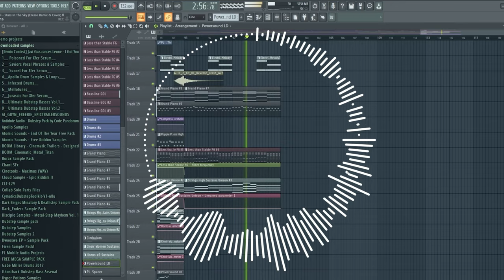"CHANGE OF PLANS" | Sonic the Hedgehog 2 (2022) - Stars In The Sky (Eresse Cover) | Official Trailer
CHANGE OF PLANS!

To avoid spoiling people, my cover will be released at the same time as the SonicMovie2, on April 8th instead of April 6th (on my birthday). Get ready for a 100% chance of adventure!

⚠️WARNING! I do not belong content from Paramount Pictures and SEGA. Also, the scenes are from the Sonic Trailers, not the movie itself.
But remember, don't spoil the movie to anyone.

Hope you all are excited to watch the movie.

Anyway, I won't monetize this channel here.